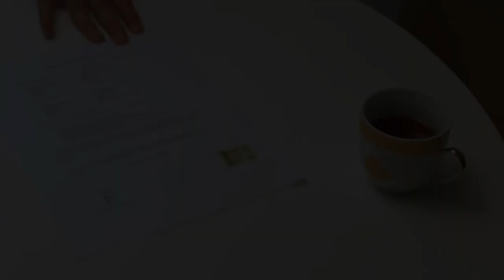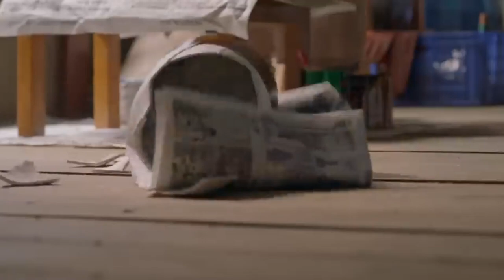JANGAN BIARKAN YANG BUKAN MUHRIM TINGGAL DIRUMAH KAMU KALAU TIDAK MAU SEPERTI INI !!!